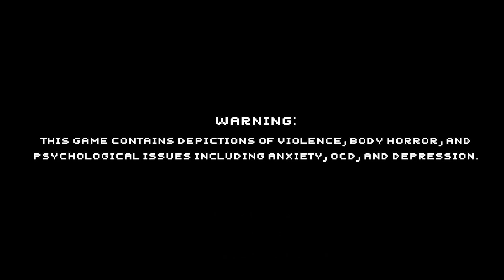Activating The Machine! | Homebody Ep. 7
What lies beyond? Lets find out.